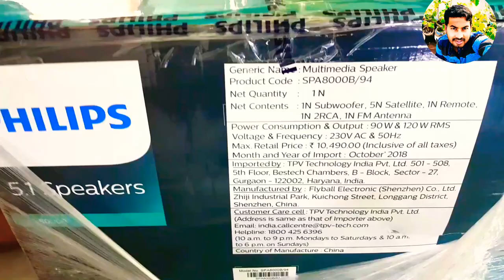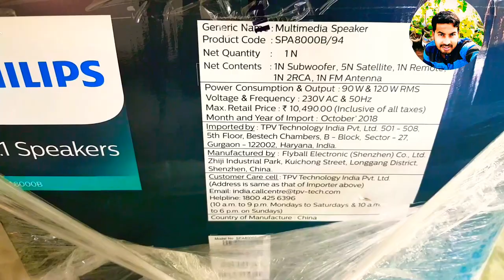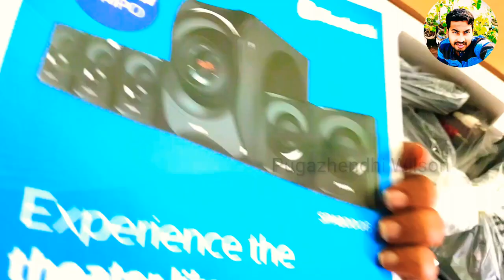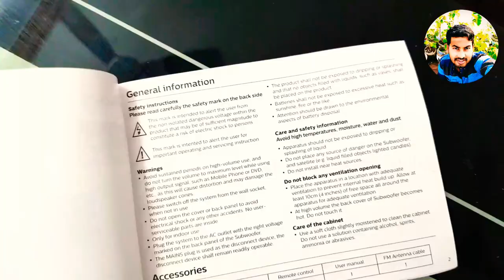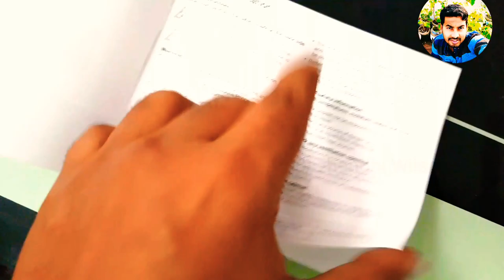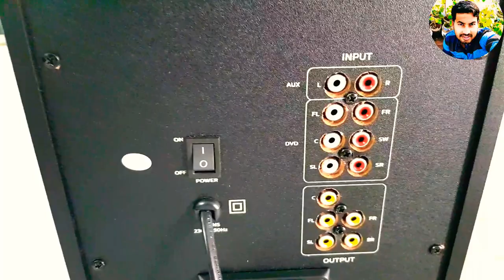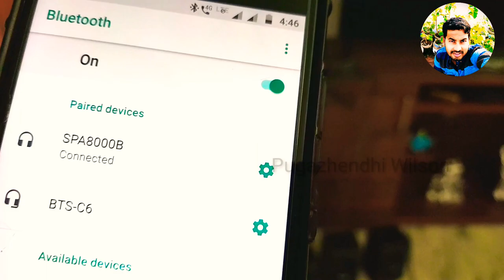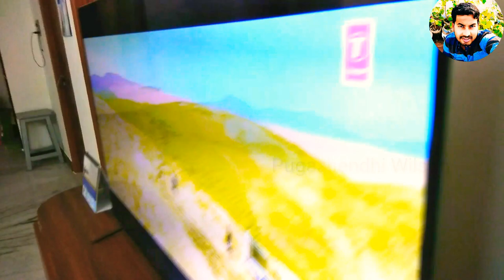PHILIPS SPA8000B 5.1 Home Theater Speaker with Low Cost - TOP 10 Unboxing LIVE Quality Test in Tamil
PHILIPS SPA8000B 5.1 Home Theater Speaker TOP 10 Special Facts,Unbox,Live Quality Checking in Tamil.

Top 10 Home Theater Tips About Philips 5.1 SPA8000B Home Cinema Special Facts and Unboxing and Reviews in Tamil.

Top Quality Checking And Real Time Sound Analysis of Philips 5.1 Spa8000b Home Theater in Tamil.

1.The untold story of Mahendra Singh DHONI
Director: Neeraj Pandey
Production companies: Friday Filmworks Inspired Entertainment Fox Star Studios
Screenwriters: Neeraj Pande, Dilip Jha

2. SARKAR MOVIE
Director: A.R. Murugadoss
Production company: Sun Pictures
Music Director: A.R.Rahman